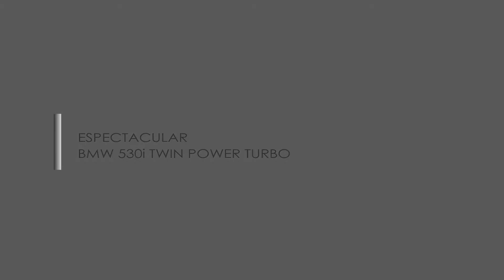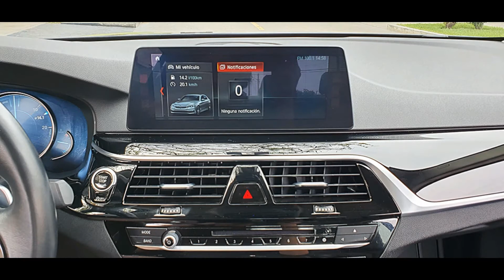🔸🔸 VENDIDO 🔸🔸 BMW 530i TWIN POWER TURBO EN EL GOLF DE SAN ISIDRO EN LIMA PE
🔹 ESPECTACULAR 🔹

BMW 530i TWIN POWER TURBO, 2018
Automático Secuencial / PADDLE SHIFTERS
Solo 23,980 Kms - Servicios al Día
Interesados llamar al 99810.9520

EQUIPAMIENTO:
Motor 2.0T TWIN POWER TURBO (2,000 cc) de 4 cilindros - 248 HP ★ Caja Automática / Secuencial de 8 Velocidades con PADDLE SHIFTERS ★ 4 modos de manejo: ECO - CONFORT - SPORT - MANUAL con PADDLE SHIFTERS ★ Aire Acondicionado BIZONAL (Congelando) - Climatizador y Calefacción ★ COMPUTADORA A BORDO ★ Autohold ★ Ventanas, Espejos y Pestillos Eléctricos ★ AM/FM CD con Controles de Audio en el Timón ★ SISTEMA DE AUDIO PREMIUM con 12 Parlantes ★ BLUETOOTH ★ Coneccion USB - AUX ★ Frenos ABS ★ Sensores de Estacionamiento ★ CAMARA DE RETROCESO ★ Asientos Eléctricos Forrados en Cuero con 2 Memorias ★ 8 Airbags ★ Frenos de Disco en las 4 ruedas ★ Control de Tracción ★ Cruise Control ★ Sistema de Alarma de Original de Fabrica contra robos ★ Laminas de Seguridad ★ Volante con Regulación de Altura y Profundidad ★ Luces Bi-Xenon ★ Etc, Etc, Etc...

TODOS SUS SERVICIOS AL DIA en CASA BMW

Interesados llamar al:
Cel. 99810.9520